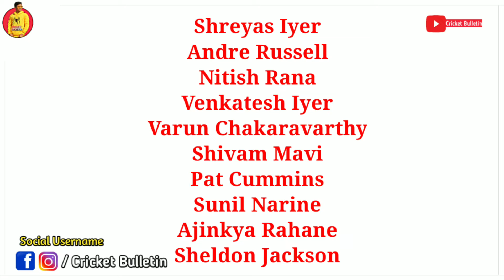IPL 2022 : Kolkata Knight Riders Squad | KKR Squad | KKR Players List | KKR Team 2022 Players List